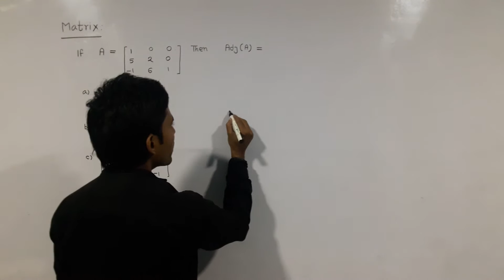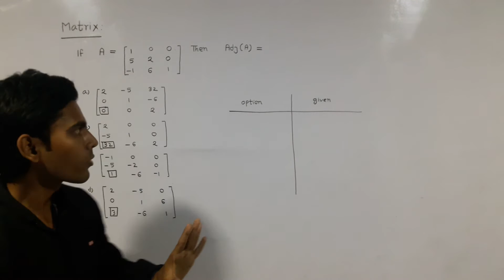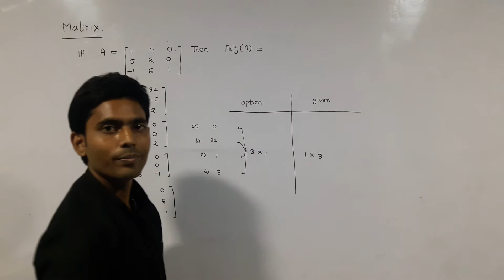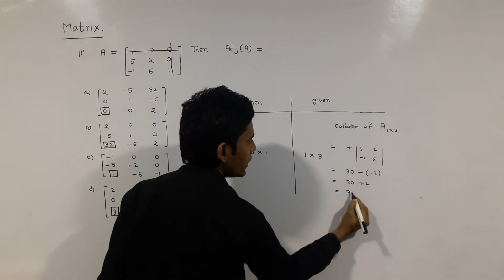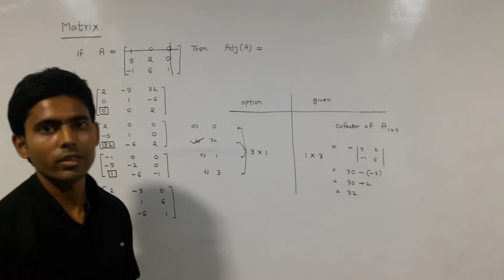MATRIX SHORT CURT TRICKS Adj(A) PART 4 by A.K.Das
Adjoint Matrix , SHORT CURT TRICKS